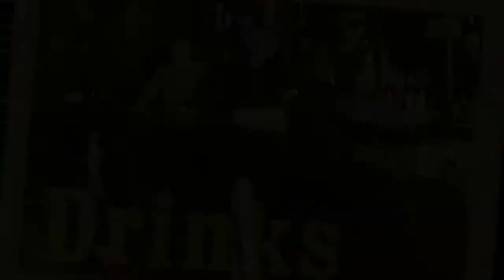Tavern, Arlington Heights Il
At Rack House Kitchen and Tavern, our goal is to provide a great experience every time, so that our guests will return again and again. We smoke all of our delicious barbecue in house and make our own sauces, many made using our wide variety of whiskeys and bourbons.   Whether it is lunch, happy hour, dinner, or a late night party that you seek, Rack House Tavern has the fun and lively atmosphere you're looking for. Bring the family for dinner, meet your friends for a cocktail, or watch the big game on one of our many big screen tv's! We also have a full to-go menu with lots of family-style options - let us do the work while you enjoy a delicious meal!   At Rack House Tavern, we take great pride in offering a wide variety of local craft beers and regional Whiskeys and bourbons. Our bartenders and servers are second to none and are eager to make your experience one to remember. For summertime fun, take your party outside to our huge patio featuring a full bar.  You'll be so glad you did!